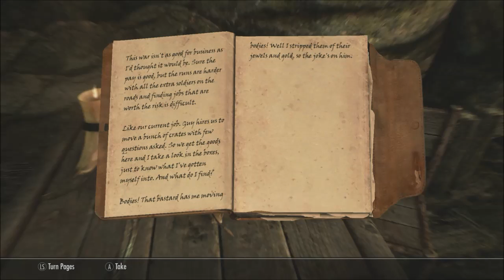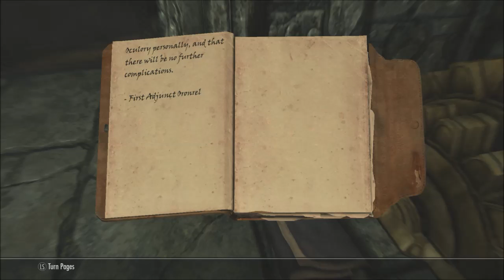Skyrim Special Edition - PART 43 - Into Mzulft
All signs in the College point to Mzulft, a Dwemer ruin, that has something to do with the Staff of Magnus. It's time go exploring.
▼ SHOW MORE for Something You May Also Like ▼

Music Used (Intro/Outro):
Illenium ft. Nina Sung - Only One

Your feedback is important to us, seriously. If you'd like to share with friends, leave a like or dislike, a comment, or tweet at us - please, feel free to! Thanks again! And as always... until next time. ∞